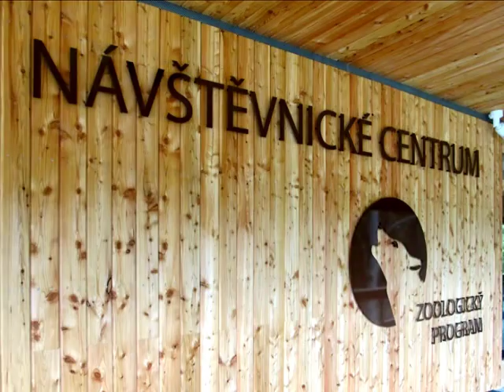Kopie videa Toulky jarní Šumavou 2016